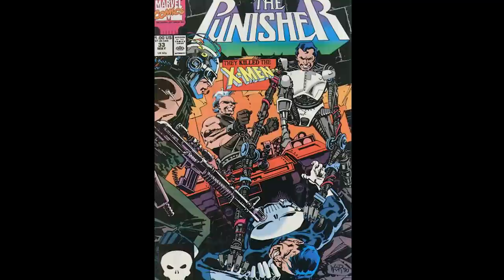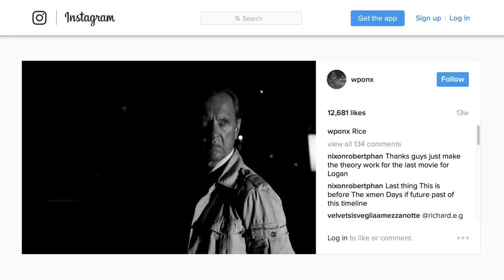Characters From Logan With More Meaning Than You Realized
There was a lot to keep track of in Logan, and fans got to see a lot of characters from the comics make an appearance in the film. However, if you haven’t read the comics, you might not realize just how important some of the characters in the film were, as their comic counterparts have more intricate backstories and motivations.

From the fascinating adventures that Caliban went on before the events of the film to the truth about the minions that X-23 and Wolverine destroyed, let’s take a look at six characters in Logan who have more meaning than you realized.

Donald Pierce | 0:00
The Reavers | 1:27
Caliban | 2:33
Rictor | 4:15
X-24 | 5:19
Dr. Rice & Gabriela | 6:17